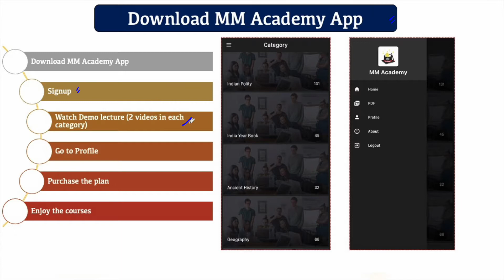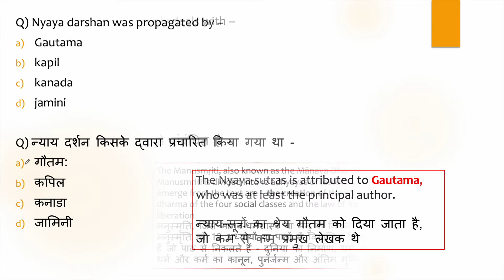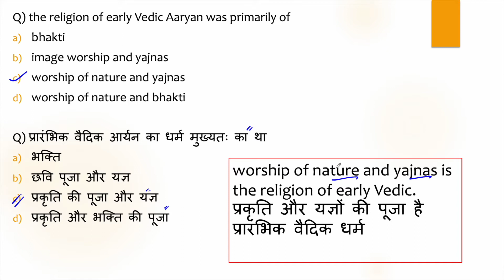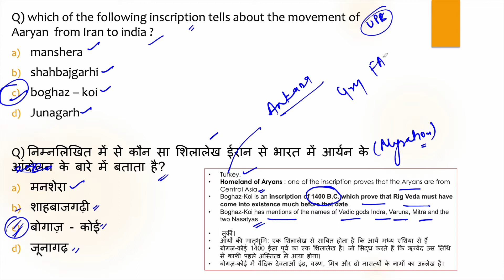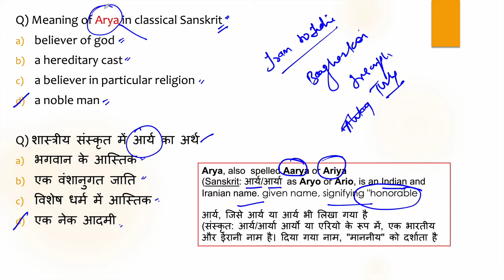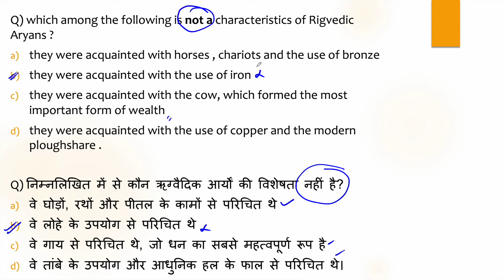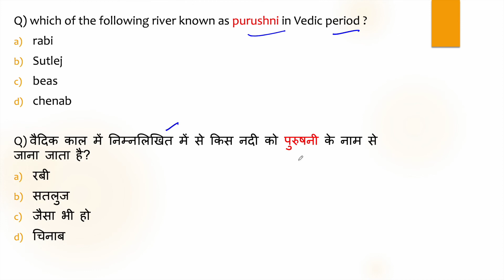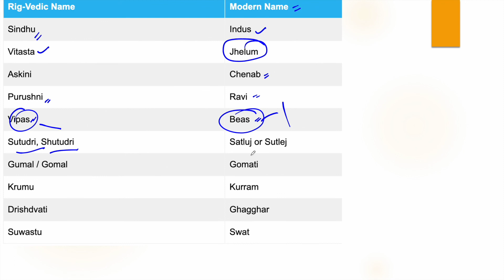General Awareness 12000 Mcqs Set 2 by Shashank Lakhera #12000 mcqs